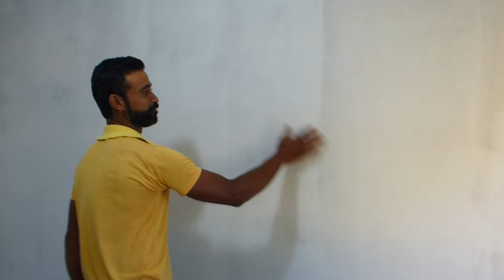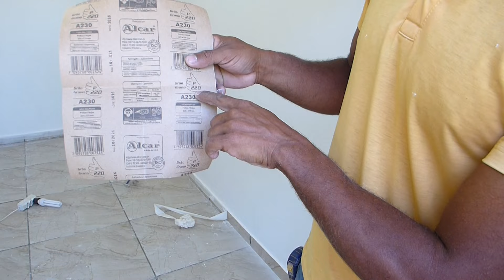como passar massa corrida segredos revelados